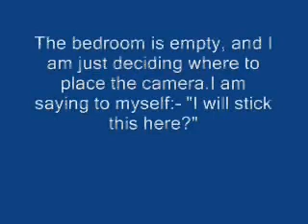YouTube Special4.wmv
In our house nr Newark.
I am in our empty bedroom...no one there...except a spirit
He introduces himself, after asking whether I am satisfied at the position that I placed the
video camera!
My face starts to change as I video myself.
Julie at the far end of the house. empty fields and no TV etc.